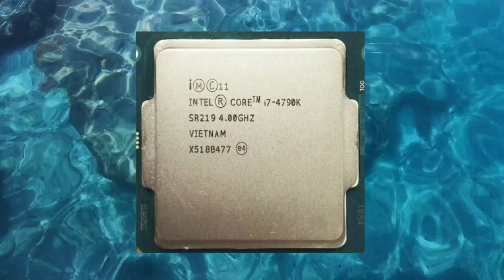Intel Core i7 4790K CPU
The Intel Core i7 4790K is a high-performance desktop processor that was released in 2014. It is part of the fourth generation of Intel Core processors, also known as the Haswell Refresh series. The i7 4790K is built on a 22nm manufacturing process and is designed for use in high-end desktops and workstations. In this article, we will explore the key features of the i7 4790K and discuss its performance and potential use cases.

Architecture and Specifications

The i7 4790K is a quad-core processor with a base clock speed of 4.0GHz and a turbo boost clock speed of up to 4.4GHz. It has a total of 8 threads, thanks to its support for Intel's Hyper-Threading technology. The CPU has a thermal design power (TDP) of 88 watts and is compatible with the LGA 1150 socket, which is used on motherboards with the Intel Z97 chipset.

One of the key features of the i7 4790K is its unlocked multiplier, which allows for easy overclocking. This means that users can increase the clock speed of the processor beyond its default values, providing an extra boost in performance. However, it's important to note that overclocking can also increase the temperature and power consumption of the CPU, so proper cooling and power supply are essential.